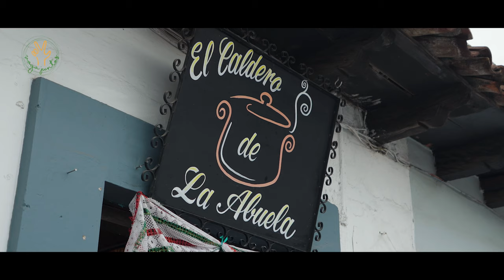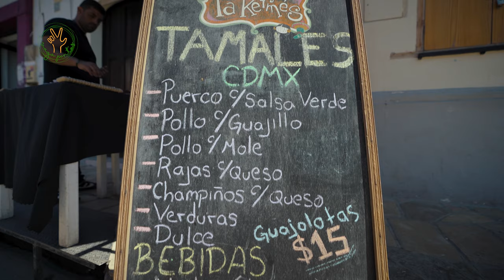SAN CRISTOBAL DE LAS CASAS en 3 DÍAS | Vagajuntos en Chiapas #4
SAN CRISTOBAL DE LAS CASAS: uno de los PUEBLOS MÁGICOS favoritos de todos los viajeros.

Pasamos 3 DÍAS en este hermoso pueblo con sus temperaturas súper agradables. Nos tocó mucha lluvia, pero que bueno que estuvimos los tres días, así tuvimos más que suficiente tiempo para explorar todo el pueblo y sus alrededores.

Y cuando hablamos de sus alrededores, nos referimos al pueblo indígena Tzotzil SAN JUAN CHAMULA. Llegamos a caballo y nos dejamos sorprender por su iglesia que nos enseñó una religión completamente nueva para nosotros. Vale la pena la visita y aprender sobre los usos y costumbres en este PUEBLO MAYA.

✔ H O T E L

✔ E Q U I P O  D E  V I D E O

Estabilizador:
- DJI RS2

- Fizzy - El Neon
- Gangkhar Puensum - Aiyo
- Lepiten Falls - Ooyy
- Rainy Decline - Aiyo
- Steady Afloat - Mahlert
- Vale - dreem
- What You Want to Do - Rambutan